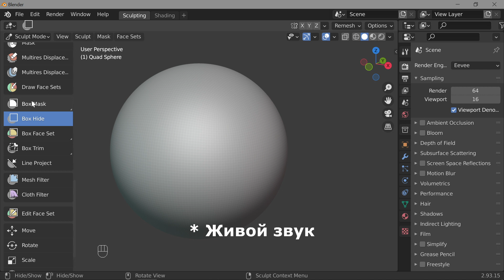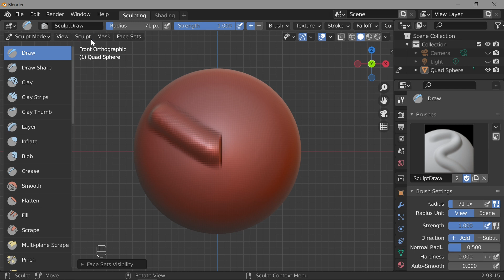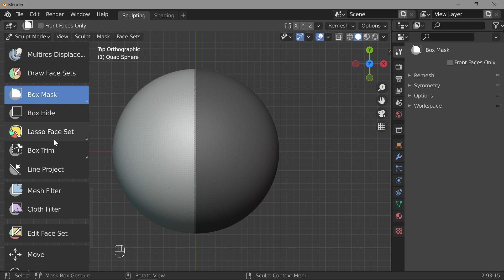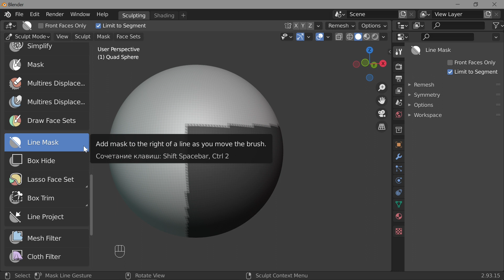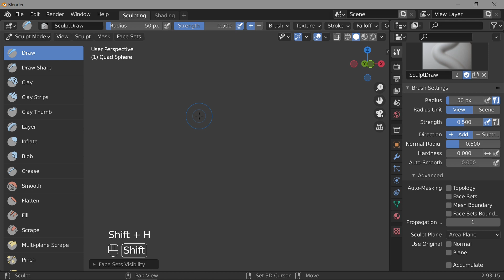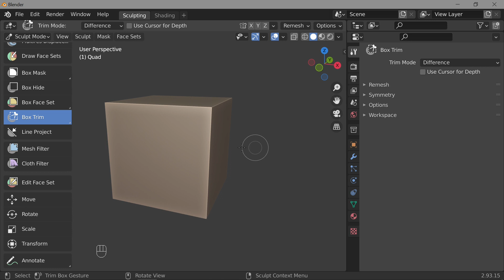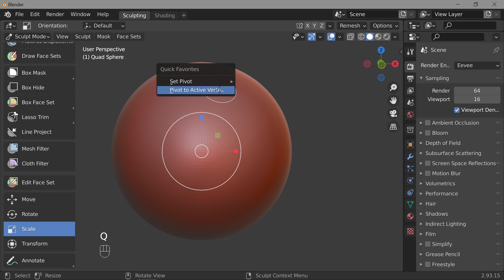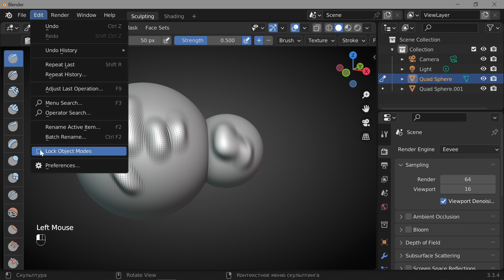63. Blender. Box tools | Коробочные инструменты (Sculpt mode)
Blender. Встряхни мозги. Обзор возможностей Blender (ver. 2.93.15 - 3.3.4)
Содержание:
00:00 Пролог
00:47 Box Hide
04:43 Box Mask (Прямоугольная маска)
12:40 Box Face Set
17:30 Line Project
19:32 Box Trim
24:51 Pivot (Точка опоры)
27:56 Transfer Sculpt Mode (Alt-Q)

Blender 3D - программа для 3D моделирования.
Профессиональное cвободное и открытое программное обеспечение для создания трёхмерной компьютерной графики, включающее в себя средства моделирования, скульптинга, анимации, симуляции, рендеринга, постобработки и монтажа видео со звуком, компоновки с помощью «узлов», а также создания 2D-анимаций.

!!! Старые версии Blender

!!! Сборник видео руководств по Blender